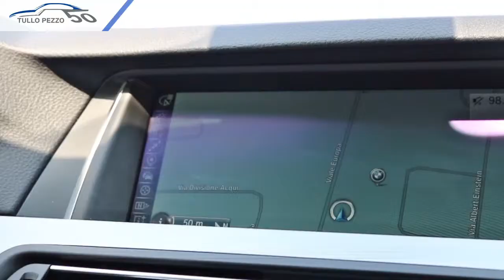2015 BMW 525d xDrive Luxury - Occasione Tullo Pezzo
La nostra BMW 525d xDrive Luxury del 2015. Scopri l'offerta completa sul nostro sito.